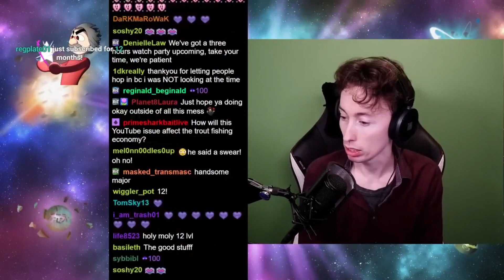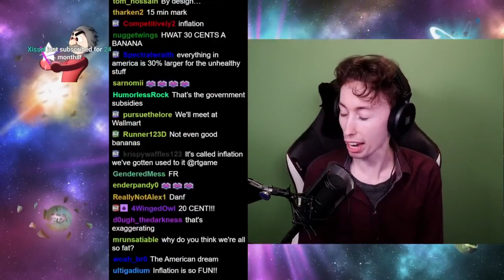RTGame Roasts American Food Prices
RTGame roasts Kroger prices and American food prices
Kroger and Walmart

This video is re-edited clips from RTGame's content. Drift King Clips is a fan-made channel, not run by RTGame (Daniel). Check out the original content on his channel!